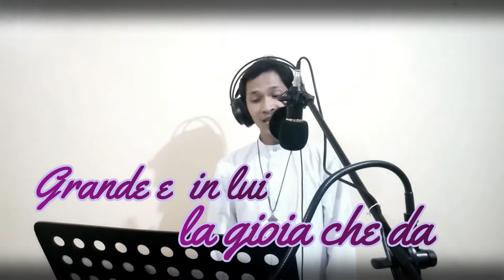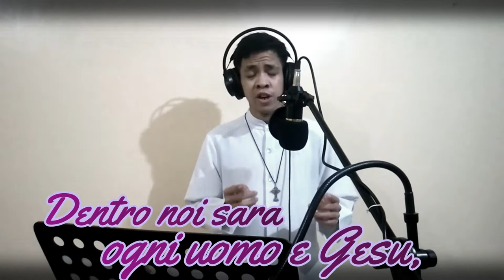Don Guanella sei in Gesu by Giosy Cento(cover:SdC Manila Seminarians)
An Italian Song dedicated to St. Louis Guanella
Covered by the Servants of Charity Seminarians on the occasion of St. Louis Guanella's 10th year anniversary of Canonization.